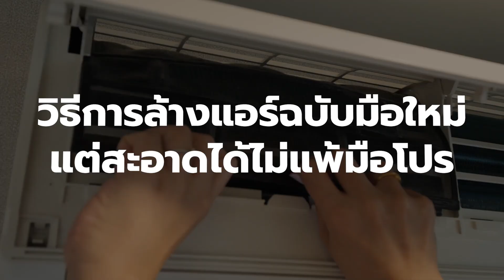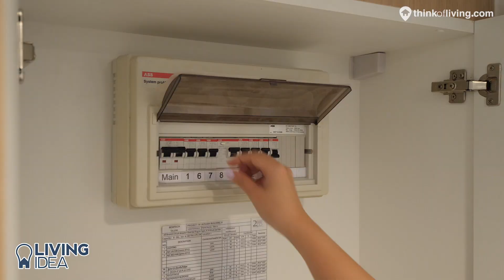Living Idea : เทคนิคล้างแอร์ด้วยตัวเองฉบับง่าย ใครก็ทำได้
ในช่วงสถานการณ์โควิด 19 ที่เราจำเป็นต้องบ้านกันเป็นหลักและด้วยสภาพอากาศบ้านเราก็ไม่เอื้ออำนวยในการจะเปิดแต่พัดลมเลย เชื่อว่าหลายคนก็คงจำเป็นต้องเปิดแอร์ทั้งวันทั้งคืนเป็นหลักเลย แล้วยิ่งเราต้องใช้งานบ่อยๆ ก็เริ่มถึงเวลาที่เราต้องล้างแอร์กันแล้วใช่ไหมคะ แต่จะเรียกช่างแอร์มาล้าง...เราก็คงกังวล ไม่อยากให้ใครเข้ามาในบ้านเราในช่วงนี้

ดังนั้นก็ถือซะว่าเป็นโอกาสอันจำเป็นที่เราคงจะต้องมาล้างแอร์กันเอง ซึ่งจะล้างยากไหม ต้องล้างตรงไหนบ้าง จะได้เหมือนจ้างมาล้างหรือไม่ ติดตามใน Living Idea EP. นี้กัน เดี๋ยวดาจะพาคุณผู้ชมไปล้างแอร์ด้วยกันค่ะ

00:00​​ - Intro
00:59 - ทำไมต้องล้างแอร์
02:02 - ล้างแอร์ส่วนไหนบ้าง
03:18 - อุปกรณ์ที่ต้องมี
03:56 - วิธีการล้างแอร์ฉบับมือใหม่ แต่สะอาดได้ไม่แพ้มือโปร
05:30 - Before&After

ThinkofLiving มี LINE Official Account แล้วนะครับ ไม่อยากพลาดข้อมูลข่าวสารก็ Add เลย @thinkofliving